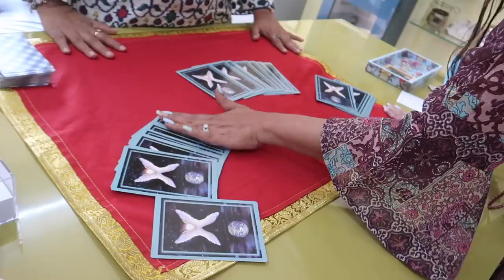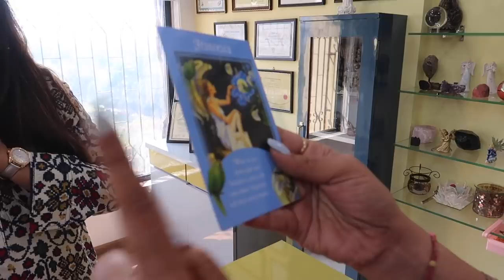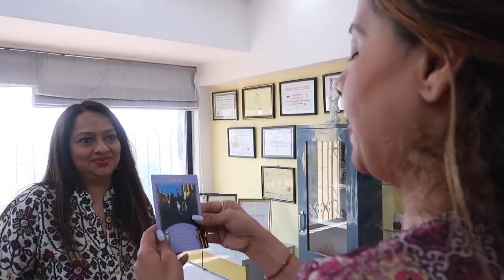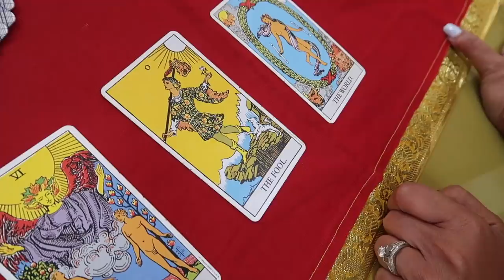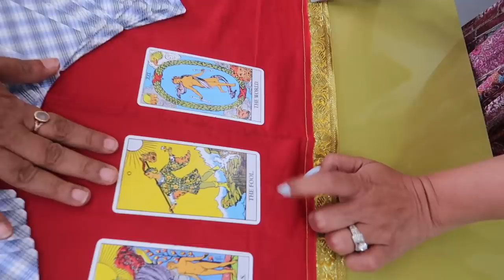I am CHEATING on My HUSBAND? | Tarot Card Reading | Part 2 | Ss Vlogs :-)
Dr Geetanjali Saxena
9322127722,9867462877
Flat 8 Abbas Manzil Sahar road
Andheri East
Near Chakala Cigarette Factory
Mumbai 400099